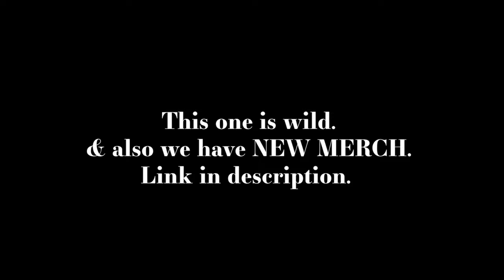God has wasted NOTHING | FAITHFUL in the DARK | The Basement w- Tim Ross #020